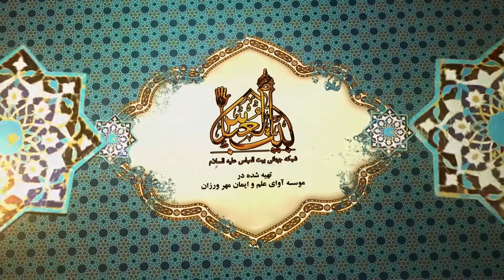مسئله 49 پاک کننده ها - ظرف شراب | به همراه زبان اشاره برای ناشنوایان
اون بطری که داخلش شراب بوده اگر بخوایم پاک بشه باید سه بار با آب بشوریم مثلا داخل اون ظرف.
مسئله 49  حجت الاسلام محمد فراهانی